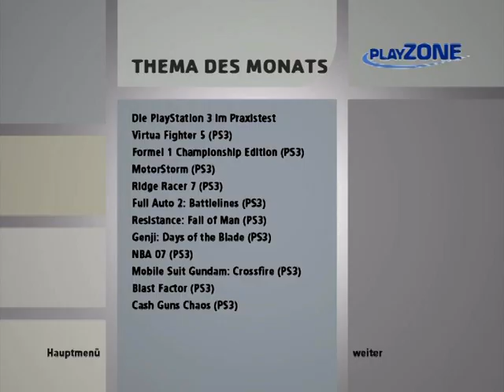PlayZone 01/2007 - Mobile Suit Gundam Crossfire